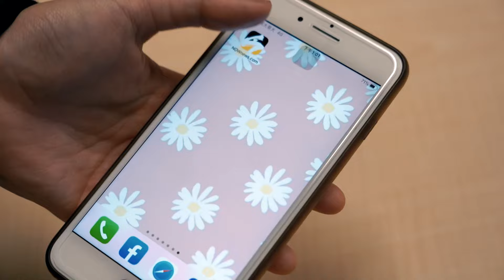李皓禎、慈妹同台尬舞！Fubon Angels過年前最後一跳 熱舞為東超開場｜NOWnews